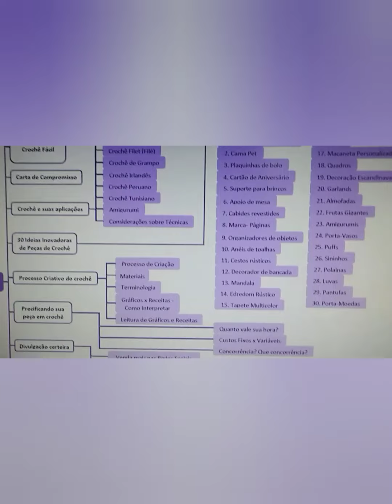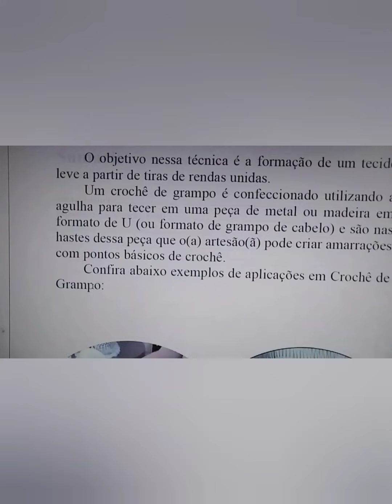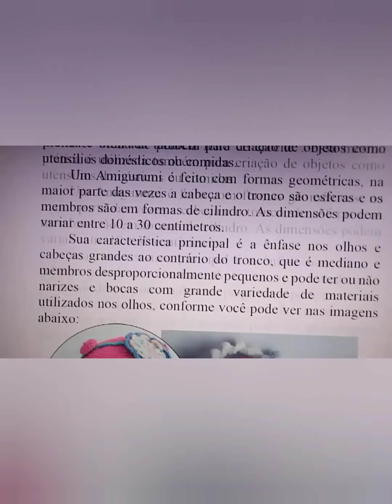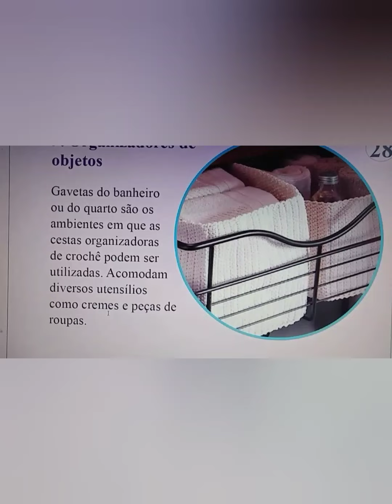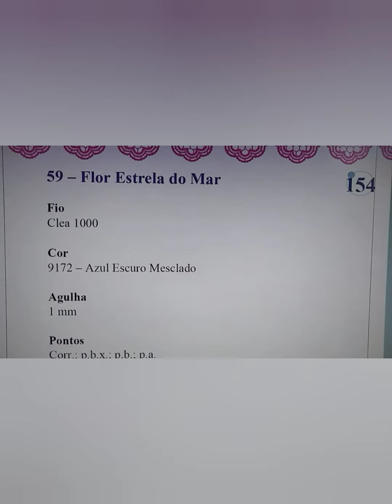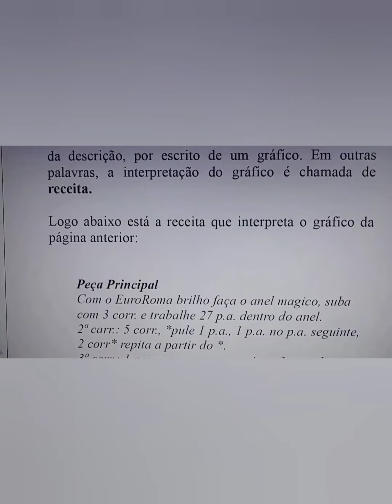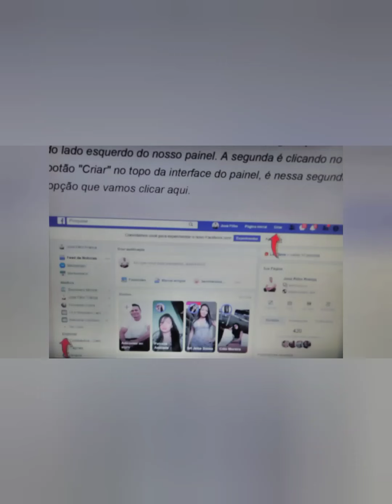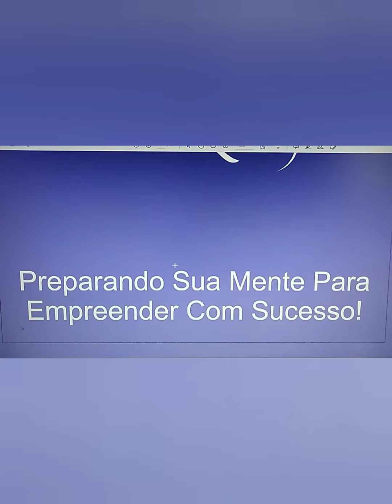Quer Saber como ter uma Renda Extra? Assista🤑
Que Tal Aprender Uma Nova Profissão❓🤔
Trabalhar em Casa, Ter uma nova Fonte de Renda Extra 💵😎
Então Venha Apreender Crochê!! 🤩👏😍
Uma das Profissões mais antiga e Valorizada da Atualidade.
Com Certeza Você Tem uma Peça de Crochê na Sua Casa 🧶
Então se você Gosta, Muitas outras Pessoas também... Então que Tal Aprender a Fazer Para Vender!! 👏🤓💵

Nosso Curso é Completo!!🥰
Você terá acesso a um Ebook de 165 Páginas, Ensinando o Passo a Passo do Básico ao Avançado de Todas as Modalidades do Crochê Moderno📒
+200 Imagens de Trabalhos feitos por Artesãs Profissionais para Você se Inspirar 👏😎
+120 Gráficos e Receitas de Flores e Jogos de Decoração para a Casa Toda e Muito Mais...😃🤩

Temos Novidades para Você!!
Venha Visitar nossa Página de Venda e Conferir os Bônus Exclusivos que Preparamos para Você 😍
São + 4000 Gráficos e Receitas 📝🧾de Amigurumis,🧸 Bolsas de Amigurumis, Chaveiros Amigurumis, Bonecas Amigurumis em Geral...
Além de Tudo Isso Você Vai ter acesso a +Vídeo Aulas 🖥️👏 Contendo o Passo a Passo para Você montar seus Primeiros Amigurumis, tudo de um Jeito Fácil,  e que todos pode Acompanhar!!👏👏🧶

Conheça nossos Cursos👇
Curso Crochê Fácil

Quer Adquirir só os Bônus Exclusivos Por Apenas
$24.90 Reais? Acesse👏😎👇

Venha e tenha acesso as demais Aulas e a Todo o Material Exclusivo que Preparamos para Você, nesse Curso que vai fazer Você se Tornar uma Empreendedora e uma Artesã Profissional!!🧶
Não perca mais Tempo e Acesse nossas Páginas e confira os Descontos Exclusivos e Formas de Pagamentos com Parcelamento até 12%🤑

Temos outros Produtos, Confira 👇
Apreenda a Investir em Ações 💵📈

Venha Ser Uma Artesã(o) e Fazer Parte dessa Profissão Mundialmente conhecida e Admirada!
O CROCHÊ É uma arte Incrível, Que nos últimos anos vem ganhando cada vez mais espaço e acabou se tornando uma Tendência. Tem quem faça por Hobby, para Relaxar ou Acabar com  o Estres, mas na verdade há Uma grande comunidade de Artesãs que vivem desse Trabalho e criam Peças Lindas e que surpreendem a Todos!
Hoje é fácil encontrar Pessoas que estão ganhando uma Boa Renda Extra com o Crochê Moderno e suas Variedades, Lucrando Ótimos Salários, e mudando de Vida. Já podemos encontrar novas texturas, cores vivas, formas variadas. O Crochê se supera a todo instante, já encontramos peças que imitam até o Patchwork e como sempre são belíssimas!
E o Melhor Você vai Poder Fazer Crochê no seu Tempo e Hora que Escolher, nos Intervalos de Descanso, esperando o Ônibus ou Metrô ou até quando estiver vendo Seus Programas Favoritos.
Só Basta seguir nosso Passo a Passo que vamos ensinar, que é desde como segurar a Agulha e começar os Primeiros Pontos, até fazer Lindas Peças de Crochê bem Elaboradas. NÂO perca Mais Tempo e Adquira AGORA nosso Curso e Comece Hoje Mesmo a Mudar Sua Vida!!